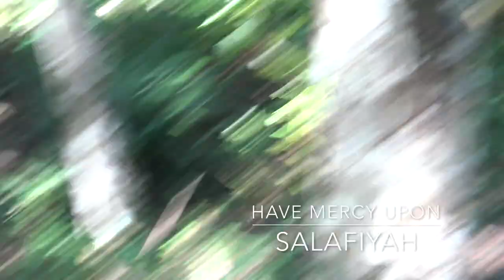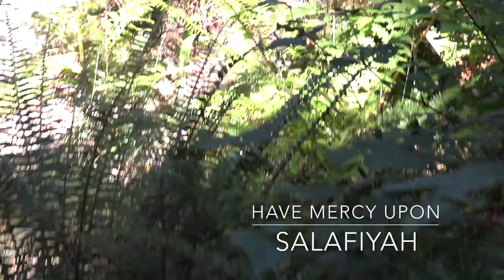Have Mercy Upon Salafiyah [ Lesson 1]